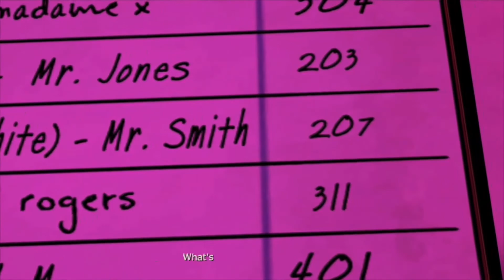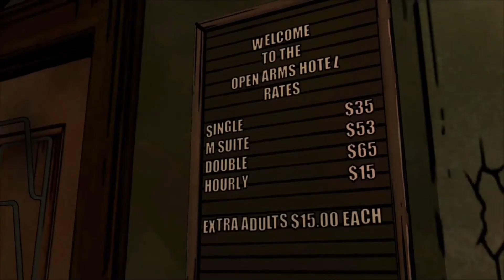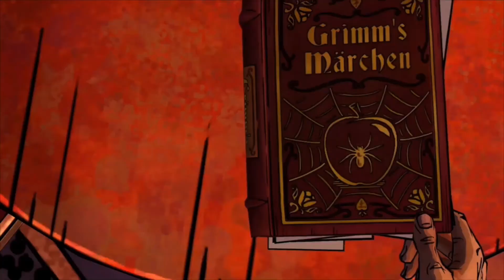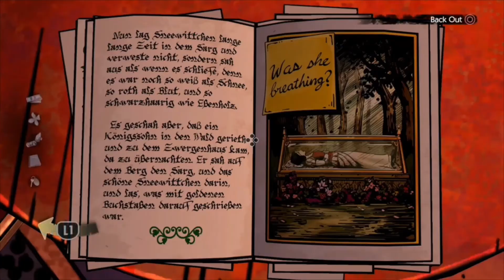The Wolf Among Us Episode 2: "Smoke and Mirrors"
TWAU Episode 2, "Smoke and Mirrors" gameplay - Join us in analyzing this episode in S01E12 of the podcast - comments welcome!